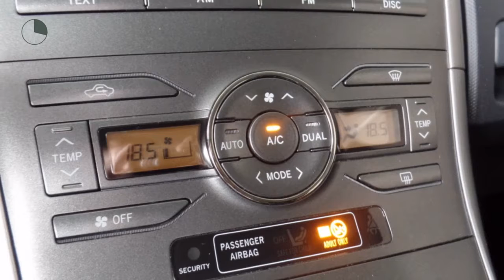Toyota Auris 1.4 SOL Clima, LM velgen